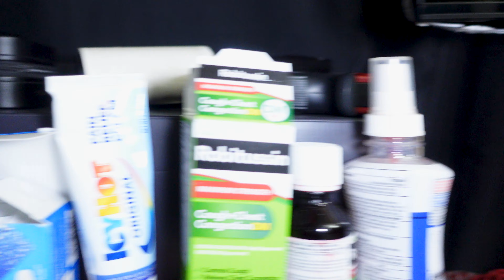Collective Vlog: joining a frat, mall, rearranging my room, hat collection, skincare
This is a collective day in the life vlog of me I talk about joining a fraternity in college, rearrange my room, go shopping at the mall, started me hat collection, make an outfit,  update my skincare routine and more.  video is a bit all over the place but still enjoyable.

Thank yall so much for watching this video make sure to check out my